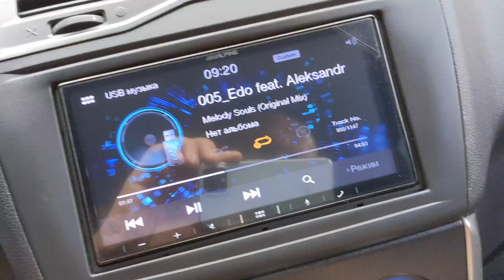USB в бардачок установка